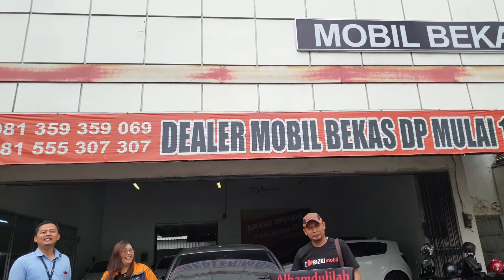TESTIMONI KEPUASAN KONSUMEN RIZKI MOBIL TULUNGAGUNG